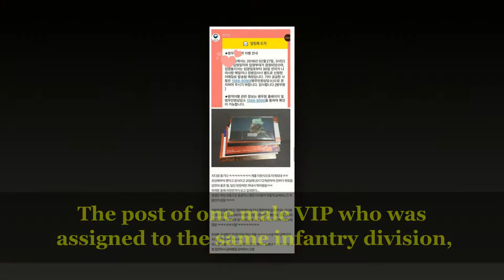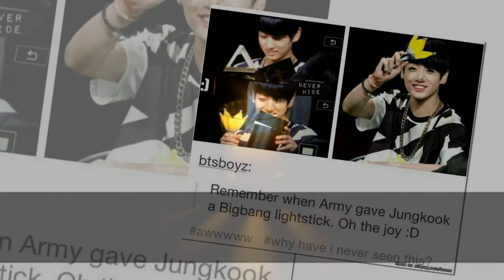Big Bang fanboy coincidentally assigned to the same infantry division as G Dragon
One Big Bang fanboy hit the jackpot with his military enlistment assignment, and he had to tell the world!